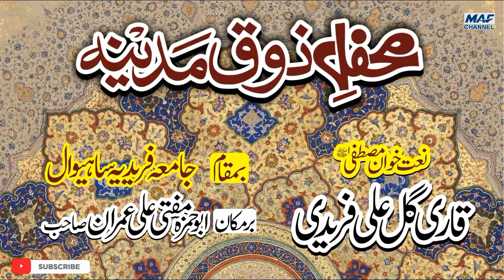PUNJABI NAAT 2020( Sarkar Di Nagri Dey) By Qari Gull Ali faridi JAMIA FARIDIA SAHIWAL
MAF CHANNEL II MUHAMMAD AHMAD FARIDI CHANNELII
Name /   Muhammad Ahmad Faridi